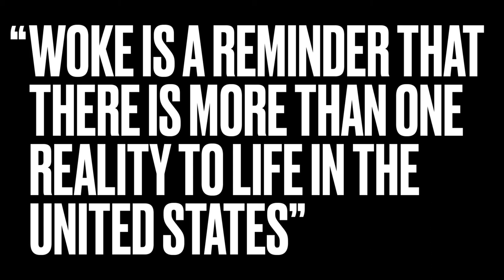GS&P Voices - Talk Shop - Episode 1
GS&P’s content series Talk Shop is a space to bring unfiltered conversations about life and work from people of diverse backgrounds and identities. The first episode discusses the meaning today of the word “woke” and looks to the future of blackhistorymonth.